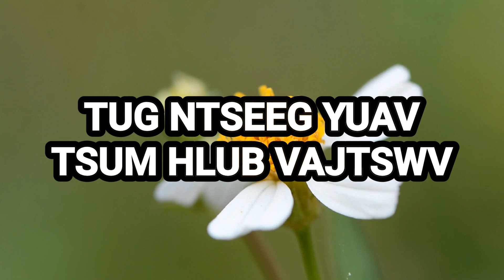TUG NTSEEG YUAV TSUM HLUB VAJTSWV INSTRUMENTAL